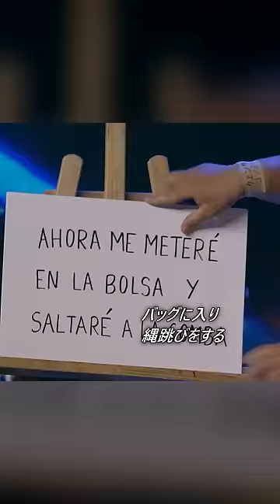久しぶりに日本が世界へ見せつけた瞬間！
和訳: ヒロキ